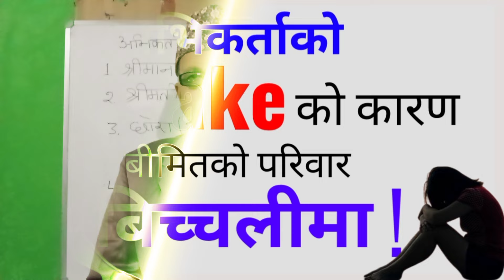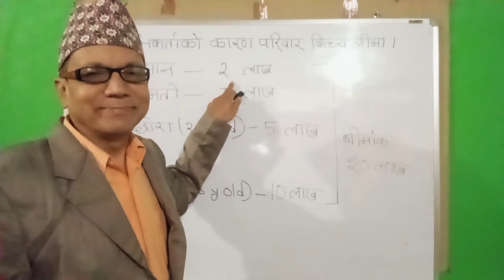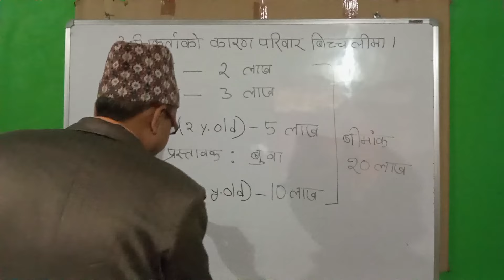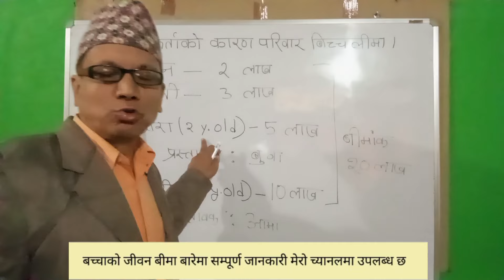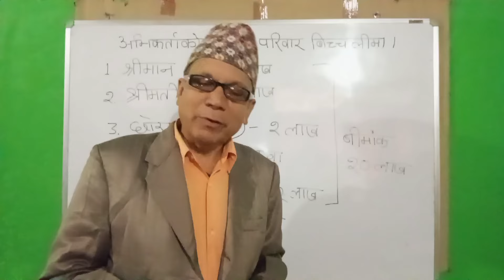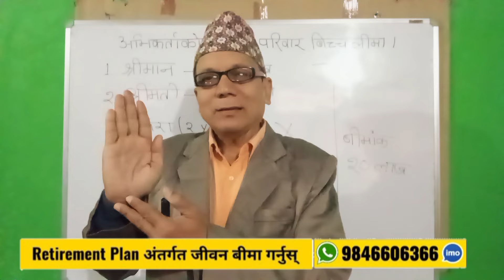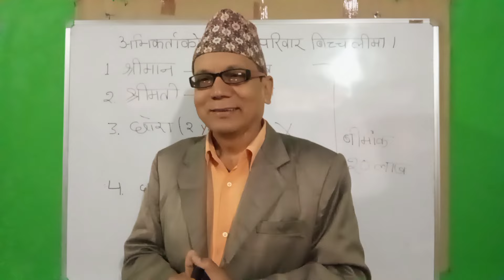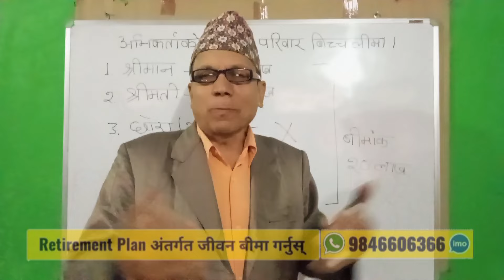बीमा अभिकर्ताको गल्तीले बिमितको परिवारलाई ठूलो नोक्सान। life insurance agent/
Insurance agents must ensure that they provide accurate and complete information to clients regarding life insurance policies. Mistakes, such as providing incorrect policy details, misrepresenting terms, or failing to clarify exclusions, can lead to significant financial and emotional losses for clients. An agent’s negligence in explaining premium payments,
maturity benefits, or claim processes can harm the client’s trust and the agent’s reputation. To avoid errors, agents must understand the client's needs, provide transparent advice, and document all interactions clearly. Professionalism and honesty are key to preventing costly mistakes in life insurance dealings.

बीमा एजेन्टहरूले जीवन बीमा नीतिहरूको बारेमा ग्राहकहरूलाई सही र सम्पूर्ण जानकारी दिन सुनिश्चित गर्नुपर्छ। गलत जानकारी दिनु, सर्तहरूको गलत व्याख्या गर्नु, वा बहिष्कारहरू स्पष्ट नगर्नु जस्ता त्रुटिहरूले ग्राहकहरूलाई ठूला आर्थिक र भावनात्मक क्षति पुर्‍याउन सक्छ। प्रिमियम भुक्तानी, परिपक्वता लाभहरू, वा दावी प्रक्रियाहरू राम्रोसँग नबुझाउनुले ग्राहकको विश्वास र एजेन्टको प्रतिष्ठामा हानि पुर्‍याउन सक्छ। त्रुटिहरूबाट बच्न, एजेन्टहरूले ग्राहकको आवश्यकताहरू बुझ्नुपर्छ, पारदर्शी सल्लाह दिनुपर्छ, र सबै कुराकानीहरूको सही कागजात राख्नुपर्छ। व्यावसायिकता र इमानदारी जीवन बीमामा महत्त्वपूर्ण त्रुटि रोक्नका लागि अपरिहार्य हुन्।

बीमा अभिकर्ताको कारणले बिमितको परिवारलाई ठूलो नोक्सान
बीमा अभिकर्ताको गल्तीले बिमितको परिवारलाई ठूलो नोक्सान।
life insurance agent
bima companyko abhikarta
jiwan bima ko barema jankari
retirement plan ko barema jankari
retirement plan antargat jiwan bima gareko faida
jiwan bima gareko ke faida hunchha
what is retirement plan
mritu bhayma bima companyle kati rakam dinchha
kun plan antargat jiwan bima garnu parchha
retirement plan of lic nepal
jiwan anand of lic nepal
jiwan bima gareko faida
bonus of life insurance
life insurance premium
nepal life insurance
lic nepal
met life insurance
himalayan life insurance
asian life insurance
citizen life insurance
sanima relience life insurance
surya jyoti life insurance
reliable life insurance
nepal life motivation
online motivation class
life motivation
nepali motivation video
education
education topics